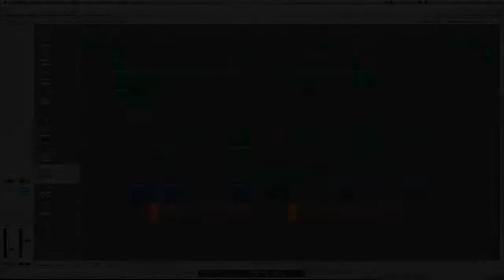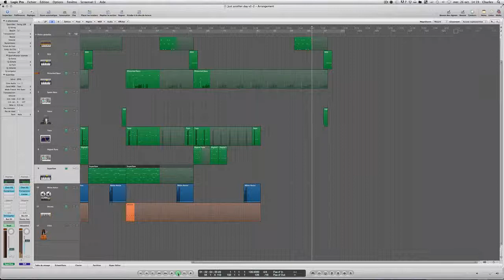Just another day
This is the first song of my first album : Firemen